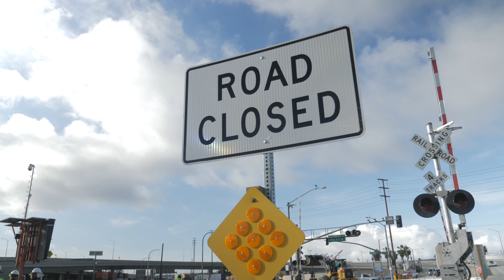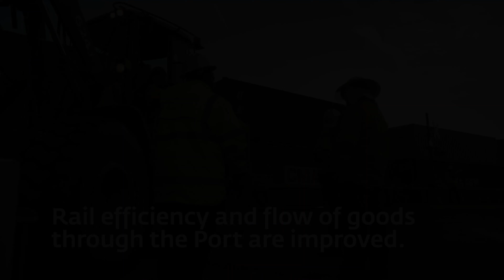Port of Long Beach Improves Efficiency at the 9th Street Rail Crossing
See how the Port of Long Beach is improving goods movement efficiency by closing the 9th Street rail crossing.
The closure is needed to enhance railroad operations at the Port of Long Beach, allowing marine terminals to move more cargo by “on-dock rail” instead of by truck, improving efficiency in the Port and air quality in the region. The closure will allow for up to three additional on-dock trains to leave the Port each week, and each on-dock train takes the place of up to 750 truck trips. Also, trains leaving the Port will actually reach their destinations up to a day earlier, thanks to the reduction in waiting time.